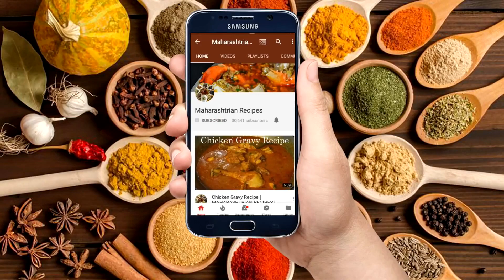सँडविच | Spicy Potato Sandwich | Maharashtrian Recipes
Spicy Potato Sandwich | सैंडविच

नमस्कार,
धन्यवाद...

Ingredients :-

4 slices of brown breads
2 medium potato, boiled and peeled
1 tsp green chilli paste
coriander leaves
2 onion chopped
1 small chopped capsicum
salt to taste
half tomato chopped
butter and cheese

Maharashtrian Recipes